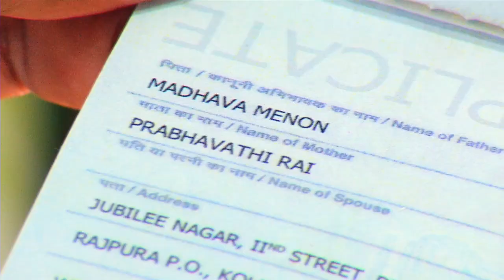Athmasakhi | Episode 322 - 09 October 2017 | Mazhavil Manorama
Banner : Sauparnika Creations
Director : Mohan Kupleri
Script writer : Sangeetha Mohan

Athmasakhi is a new fiction produced by Shobana Umadharan under the popular banner Sauparnika Creations. Directed by Mohan Kupleri ; The director who already proved his skills in the malayalam film industry. The script is written by cine - serial actress Sangeetha Mohan. Athmasakhi is all about a quadrilateral love story.

Plot
Manimuttam family consists of Madhava Menon, his wife Arundathi and two daughters. Nanditha, the elder one, and Niya the younger one. Madhava Menon is a prominent personality, and successful business person. His reputation is not only about being a rich business man, but also about being a benevolent person as he is. Arundathi is a lovely character. She is the light of Manimuttam household.
 Sathyajith IPS, who is as of now the City Police Commissioner of Trivandrum is another important Manimuttam family member. He is actually Madhava Menon's adopted son. At a very young age, Sathyajith was bought into the Manimuttam family. He was loved and treated as a member of that family.
  Arundathi and Madhava menon considered Sathyajith as their elder son. Niya also considered him as her elder brother. But when the childhood passes Nanditha and Sathyajith will fall in love with each other. They will dreamout their future life together. They were waiting for the right time to open up the matters to Madhava Menon and Arundathi.
But the story takes a complicated turn with the entry of Charulatha. Charulatha is a stranger who comes in search of Manimuttam homestead.